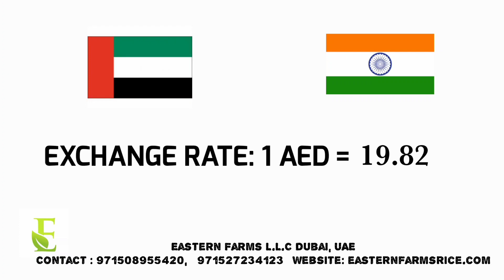AL AWEER MARKET DUBAI WHOLESALE PRICE 06-02-2021| EASTERN FARMS LLC | INDIAN FRUITS & VEGETABLES